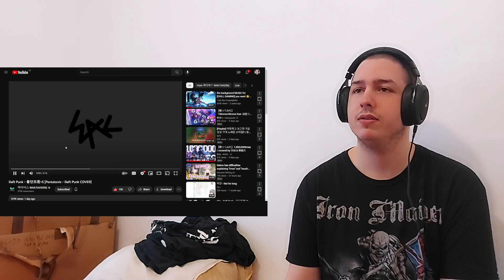WAKTAVERSE Daft Punk - 융단프뢴+S [Pentatonix - Daft Punk COVER] Reaction